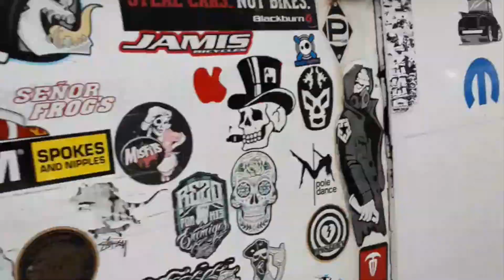She was putting her pants back on!! (BMX IN MEXICO CITY HOOD)